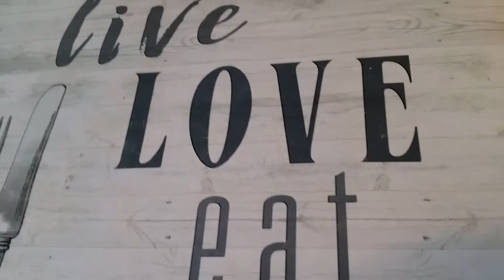Easy to prepare and delicious. Freshly picked beans stir fried with soysauce